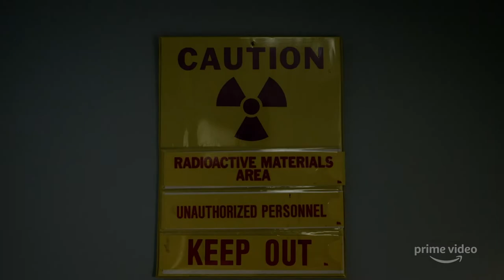Bosch S6 - Bande-Annonce VOST | Prime Video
Harry Bosch (Titus Welliver) est de retour, et ça risque d'être explosif.

Un physicien médical est retrouvé assassiné et le matériel radioactif mortel qui l'accompagnait est introuvable. L'Inspecteur Harry Bosch se charge d'enquêter sur cette complexe affaire de meurtre. Entre l'implication suspecte de la police fédérale et la terrible menace qui pèse sur la ville, Bosch doit respecter son engagement : protéger et servir.